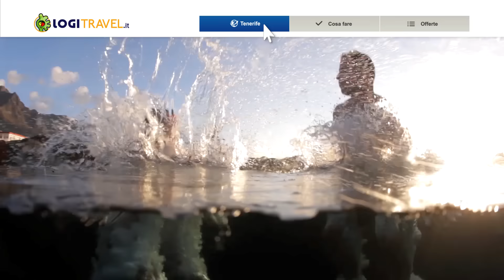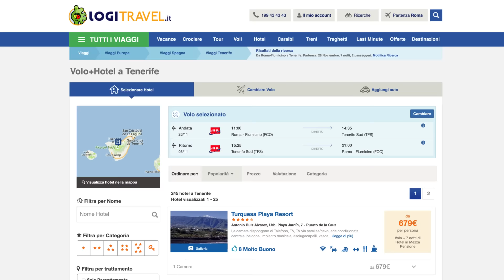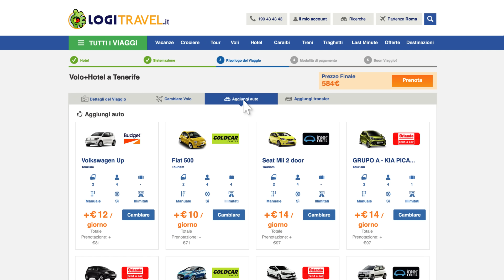Tenerife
Benvenuti a Tenerife, famosa come l'Isola dell'Eterna Primavera! Situata ai piedi dell'Atlantico, è celebre in tutto il mondo per il suo infinito litorale di meravigliose spiagge e per il suo sole, caldo e splendente in qualsiasi momento dell'anno.